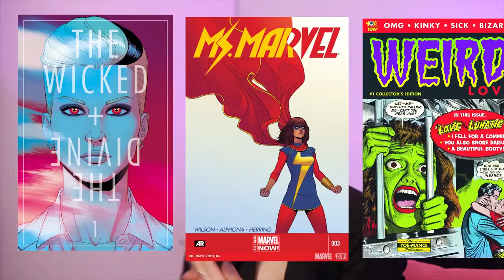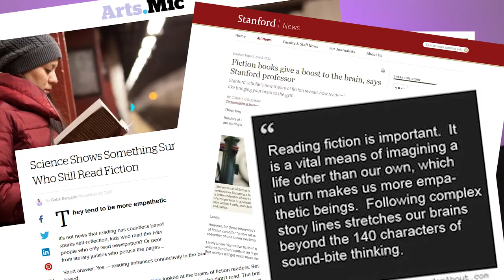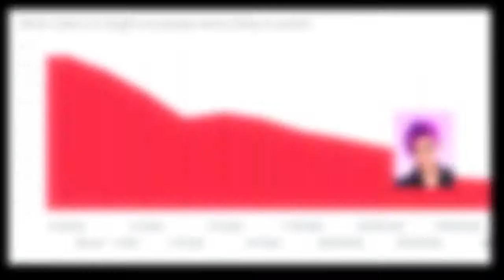ComicBookGirl19 Trailer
Trailers For Youtube Channels.

SUBPORT OR ABORT.